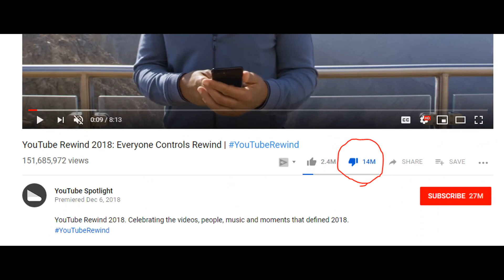T SERIES REACTING TO PEWDIEPIE'S YouTube Rewind 2018 but it's actually good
Hey guys!